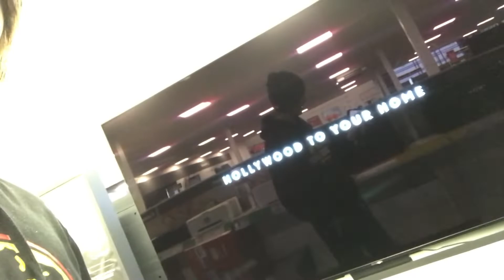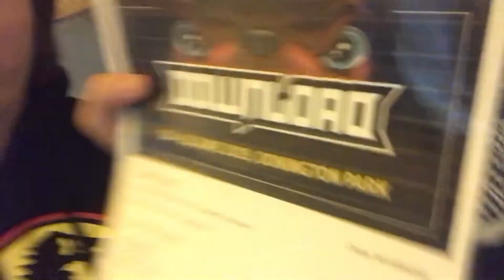Download Festival 2019 Plans & Ace of Dahlia New Music Announcement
This is the first of many plans with 6 months till Download Festival 2019 and an official announcement of the new Ace of Dahlia song called 'Jessica Plays Dead'P.s. I'm sorry this vlog is 20 mins long! I didn't intent to be nearly hat long haha

JJTV - @TheJJTV
Jamie - @JamieFromAoD

Jamie - @Jamie_Wils0n

This Vlog was filmed on the iPhone 7 and edited together using Final Cut Pro X